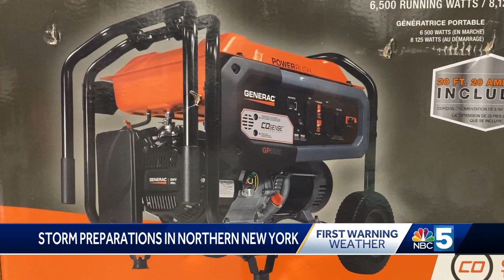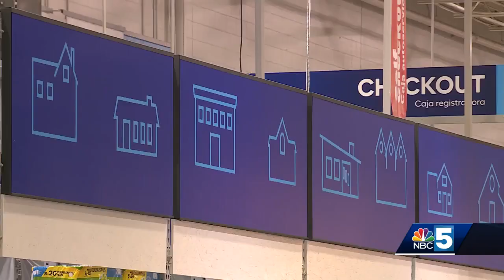Northern New Yorkers gear up for impending snowstorm